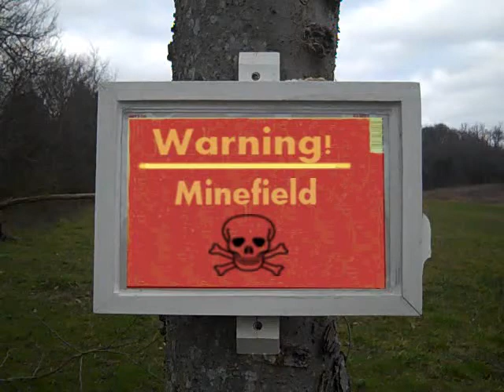Kid Walks into Minefield!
of course it's not real, I used after effects for the vfx and sony vegas for the sound and editing
no it's not actually a minefield, the sign said "no trespassing" i edited the sign in gimp and then motion tracked it in after effects.
alarm clock exploding armageddon alarmaggedon explosions sling shot wrist rocket training routine ninjas handgun vfx Slingshot Explosion Fireworks Shots Amazing Trick Head freddiew freddyw brandonjla brandon laatsch freddie wong Brandon Laatsch Freddie Wong Movie